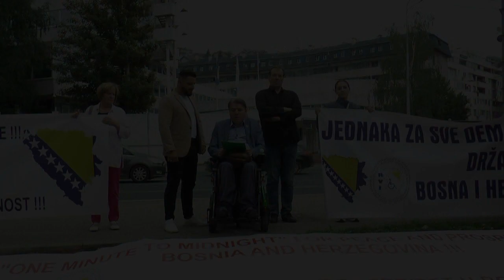NEĆEMO VAM DOPUSTITI DA NAM RUŠITE DRŽAVU - MOJU AGANOVIĆ